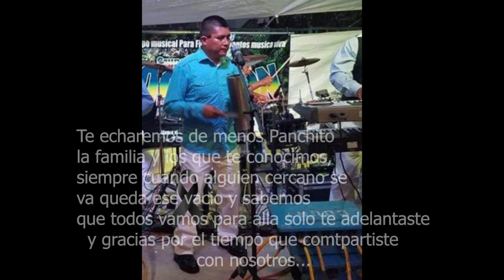Lobo Domesticado Voz Francisco Martines de Jesus Rip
Francisco Martinez de Jesus Un camarada tranquilo que compartio su tiempo con nosotros en la musica, que ahora se nos adelanto alla arriba, y comparto estos temas con los que lo quieren escuchar, gracias